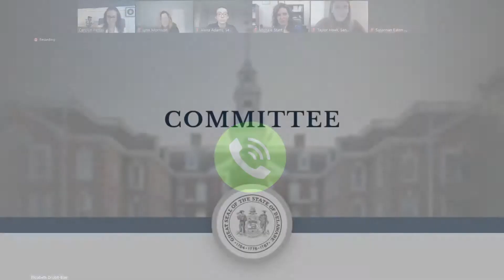Contracts Subgroup Meeting - DHSS Reorganization Committee Task Force